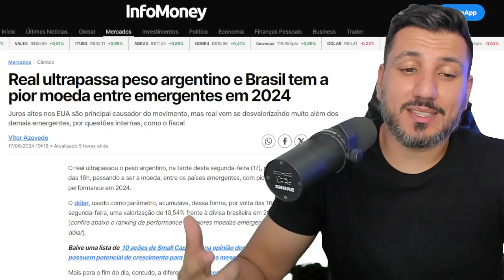JAVIER MILEI FAZ O PESO ARGENTINO SUPERAR O REAL